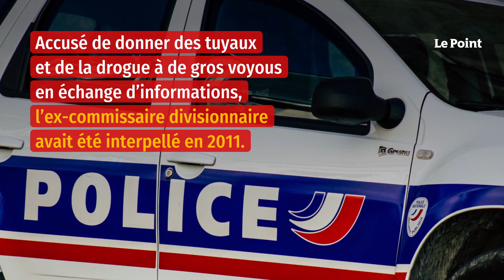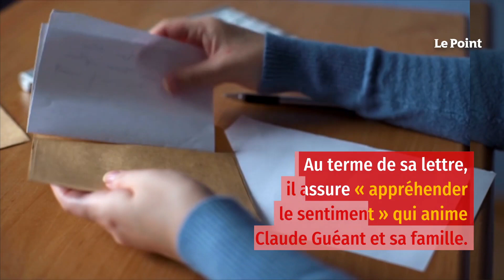Quand l’ancien commissaire divisionnaire Michel Neyret écrit à Claude Guéant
Michel Neyret n’a pas pu résister. Il vient de poster une lettre à Claude Guéant, son ancien ministre incarcéré à la prison de la Santé. L’ex-commissaire divisionnaire connaît : il a subi huit mois de détention provisoire au sein de l’établissement parisien d’octobre 2011 à mai 2012 après son interpellation pour corruption et trafic d’influence. Neyret avait été condamné en 2018 à quatre ans d’emprisonnement, dont dix-huit mois avec sursis, mais la Justice n’a pas retrouvé d’éléments démontrant un enrichissement personnel. « Bien que poursuivi pour corruption, aucune des instances judiciaires n’a prononcé d’amende à mon encontre, chose très inhabituelle, vous en conviendrez, dans une affaire de corruption, estimant sans doute que, si mes méthodes de travail avaient été hors la loi, la recherche d’un enrichissement personnel n’avait jamais été mon mobile, contrairement à cette idée que la haute administration avait tenu à répandre auprès de la population », se défend l’ancien commissaire divisionnaire.